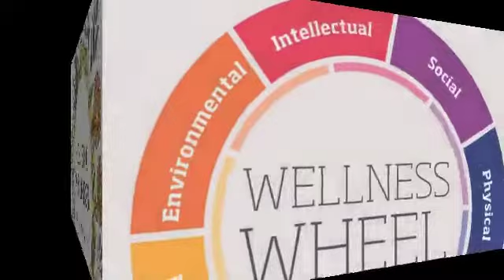INDICA DUBS meets Chazbo "Ancient DUB"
More love more sharing more dancing for Holistic Wellness inna one Unity (;